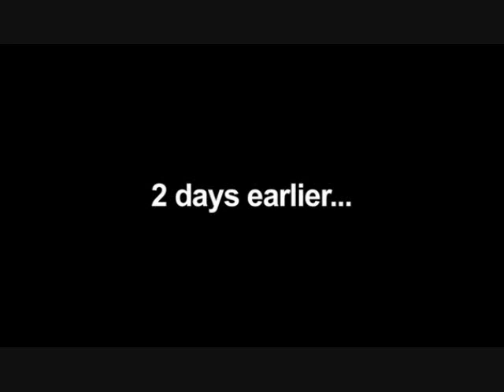Best Worst Movie [Troll 2 Documentary] - Margo Prey Explains Why She Can't Attend Troll 2 Screening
This is the scene from the Best Worst Movie documentary in which Margo Prey, who played Diana Waits in the great film itself, explains why she can't attend a panel at a little Troll 2 convention of sorts.
I found this to be both hilarious and a little sad.